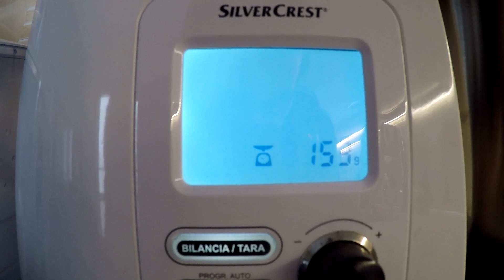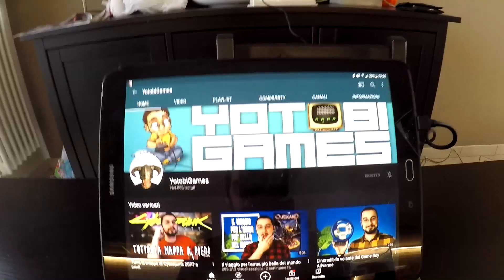Cucina da Gamer - Ep 1 - La Pasta del Gamer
Ebbene si. Anche noi Gamer cuciniamo.
Ed ecco a voi il primo episodio di Cucina da Gamer.
Oggi prepareremo insieme la pasta del gamer.
Seguiteci per altre ricette.

E buona permanenza tra i Pessimi Elementi!

Vuoi comprare giochi e abbonamenti scontati e nel mentre supportarci?

Grazie della visita!